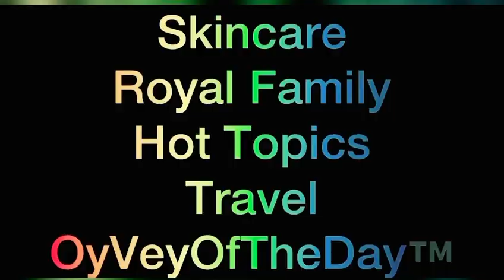The US Department of Justice & SCOTUS died on the 4th of July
The US Department of Justice & SCOTUS died on the 4th of July next to the Colorado State Capitol building.